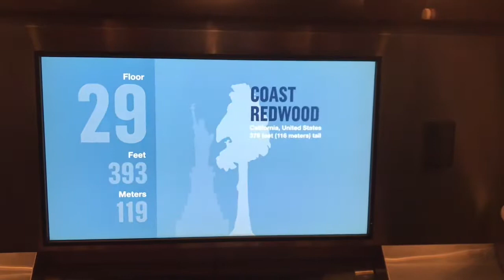Chicago Trip 2018